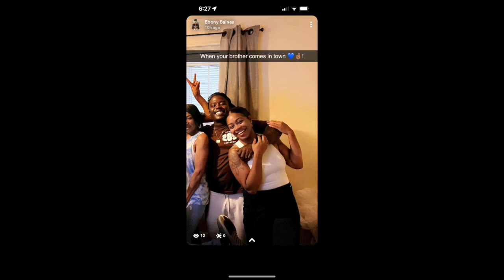BIG HOMIE KEY - NOBODY SPECIAL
Pop out when the time right. @bighomiekey_